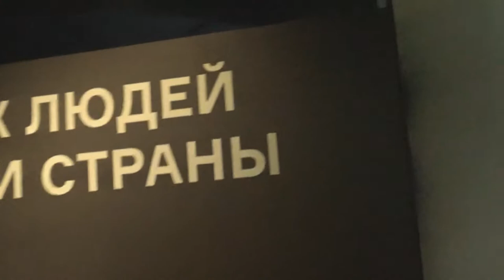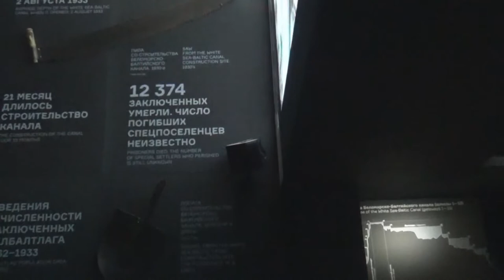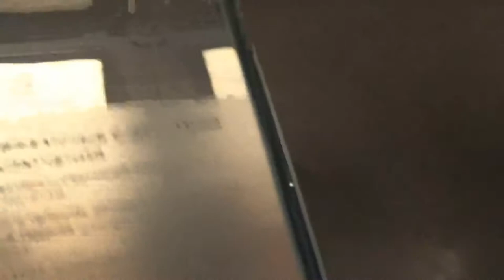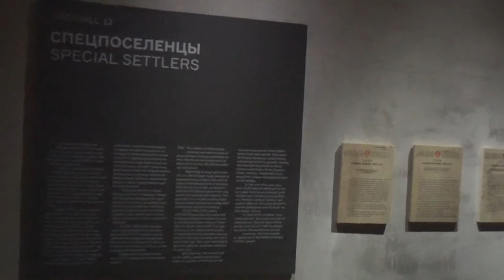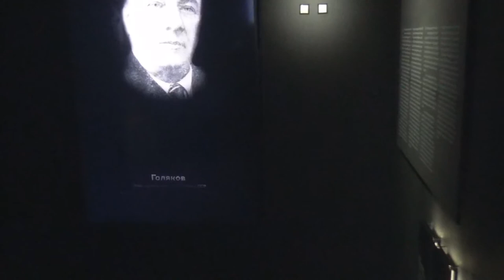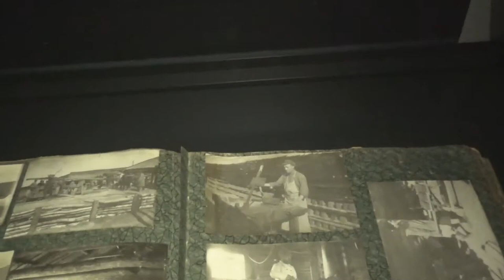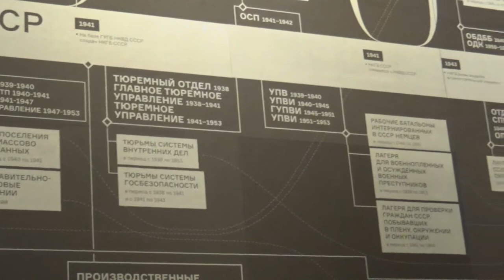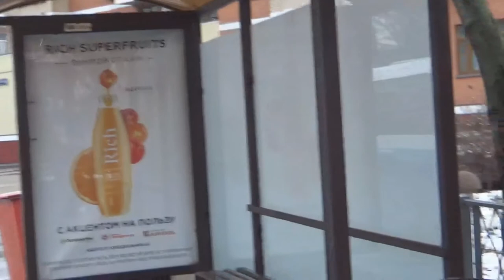Стена Шаламова и музей ГУЛАГа. Мое мнение...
Посещение музея ГУЛАГа 23 февраля 2020 года в Москве.